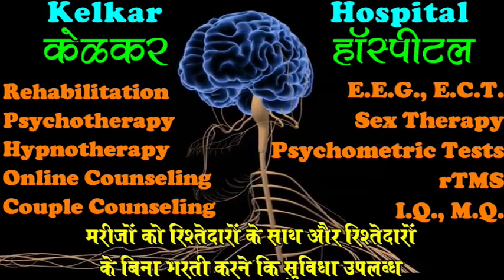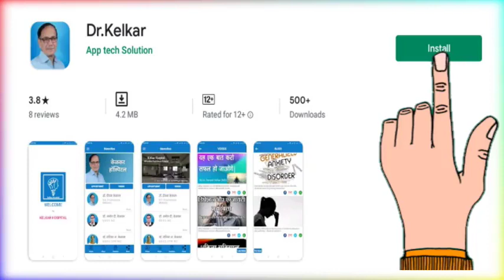IBS & Obsessive Thoughts - By Dr. Deepak Kelkar (MD) Psychiatrist Hypnotherapist Psychotherapist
• Psychiatrist
• Hypnotherapist
• Psychotherapist,
• De-addiction Specialist
• Sexologist

     3 )Kelkar Hospital Channel